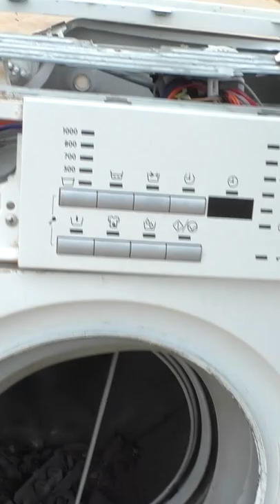How strong is Washing Machine? Washing Machine VS XXL